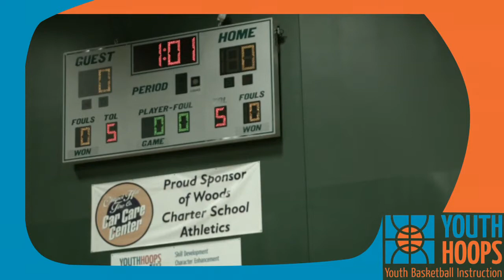YouthHoops HD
Youth Hoops Basketball Camps informational video.